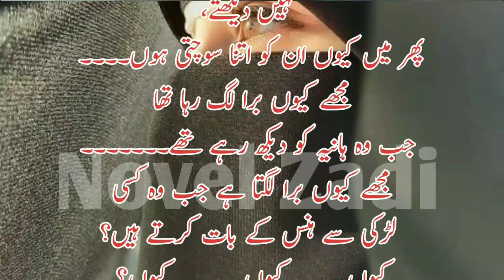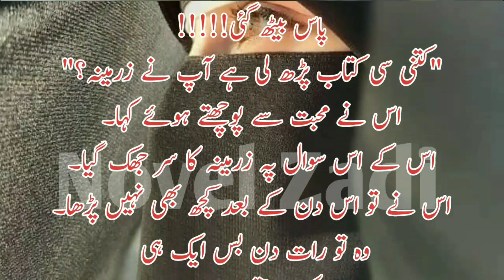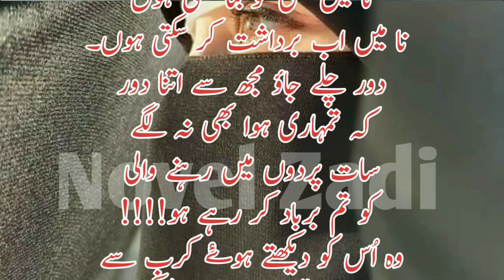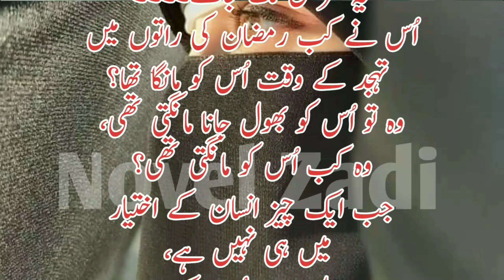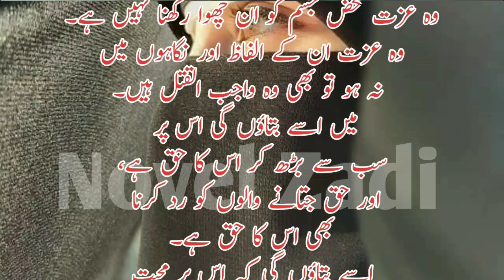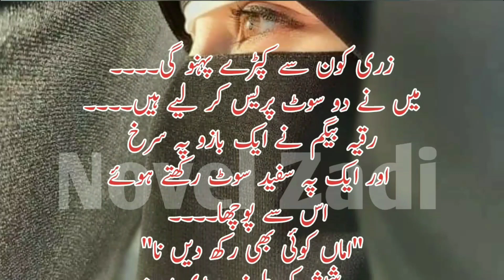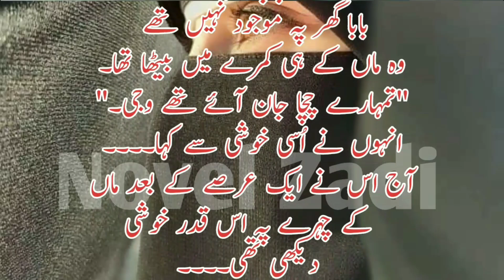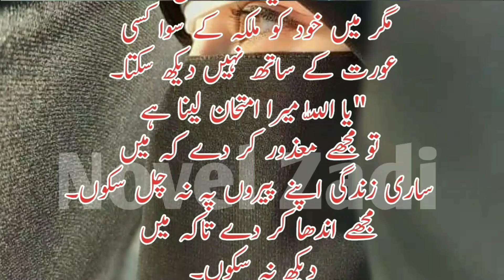Hijab by Amina Khan||Episode 6||A Teacher and student Love story ||Novel Zadi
Assalamualaikum

hijab novel by amna khan
hijab by amnia khan
novel hijab by amna khan
hijab novel
hijab or niqab novel story
hijab novel pakhtoon amna writer
hijjab novel
a true love story novel
hijab novel episode wise
hijab novel last episode
hijab status
Audio novels
Best Urdu novels
Teacher and student love story
hijab girl status
hijab novel shorts
A true love story
Novel Zadi

Hijab novel by amina khan || Hijab novel episode 06 || Hijab audio novel complete || Urdu Novels